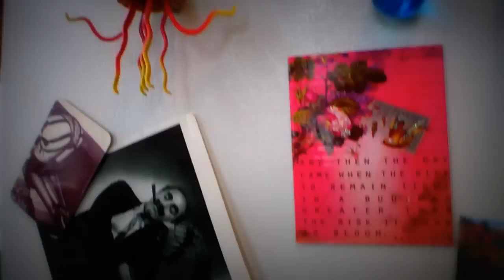blog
me ranting about creativity in this lil town